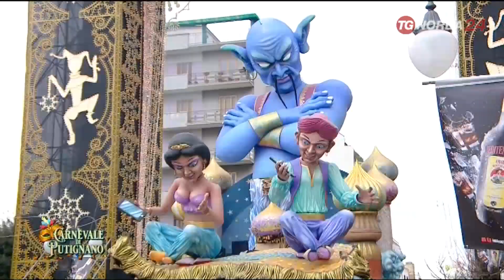Putignano, un fiume di gente per la prima sfilata - Telenorba - 12/02/2023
Dopo il rinvio, parte ufficialmente il Carnevale
Buona la prima per il carnevale di Putignano. Dopo il rinvio della parata del 4 febbraio a causa dell’allerta vento, questa mattina, nonostante la pioggia, migliaia di persone hanno raggiunto la città di Farinella per assistere alla sfilata dei carri allegorici e dei gruppi mascherati. 7 i carri in gara quest’anno. Tema della parata le fiabe. In serata, dalle 21.00, sul palco allestito in piazza Principe di Piemonte, si esibirà Dargen d’Amico in concerto, live con la sua band.